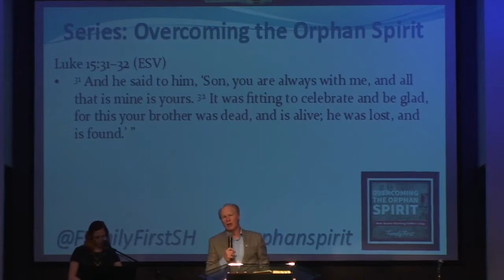Orphan Spirit: 10 Characteristics of the Orphan Spirit Part 3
Here is the eleventh message in our series: Overcoming the Orphan Spirit, 10 Characteristics of the Orphan Spirit Part 3. From Sunday 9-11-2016 at Family First Assembly in Spring Hill, FL.
Pastor Timothy Coats, Pastoral Team Leader